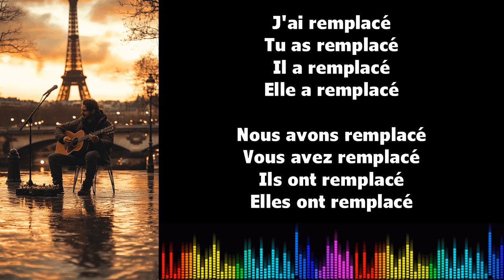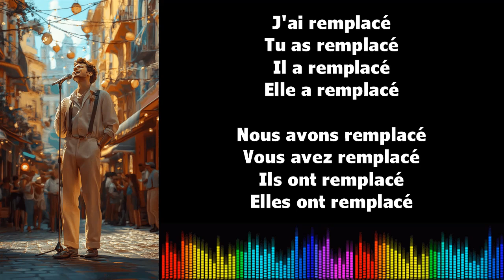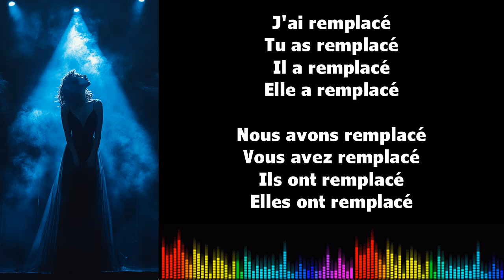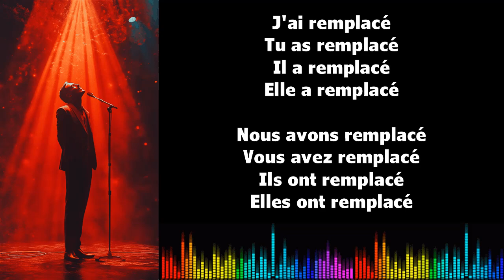♫ 通过音乐学习法语 ♫ I REMPLACER I Passé Composé